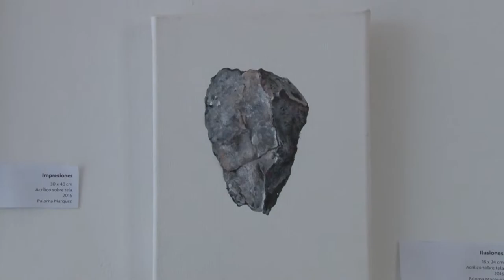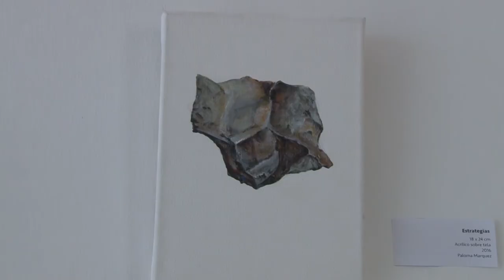U Noticias - Abrió la muestra "Inventario Constante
Se inauguró la muestra artística denominada “Inventario Constante” de la artista Paloma Márquez en la sala de exposiciones “Calibar”, de la Universidad Nacional de La Rioja, la cual  se realiza en el marco del Primer Encuentro Nacional de Artistas Visuales, organizada por la Unión Nacional de Artistas Visuales (UNAV).